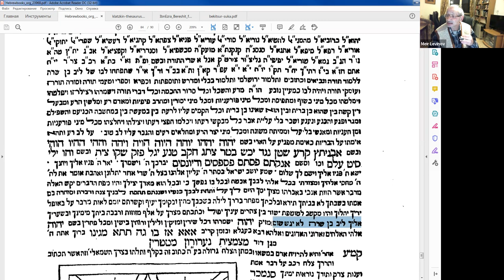"Рабби Лейб Сорес", Меир Левинов. Курс "Строение Устной Торы"